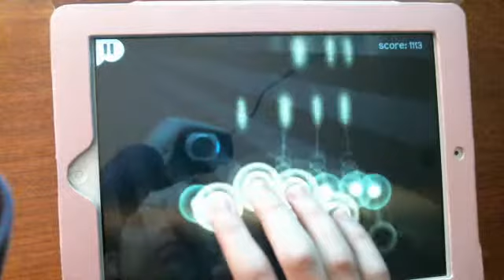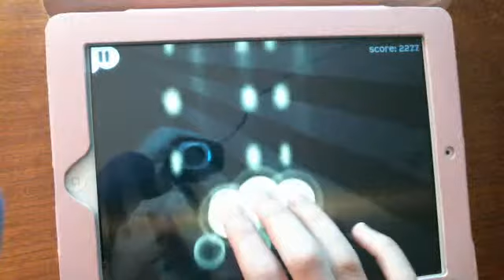Magic Piano - Fallin' for You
Me playing Colbie Caillat's "Fallin' for You" on Magic Piano.